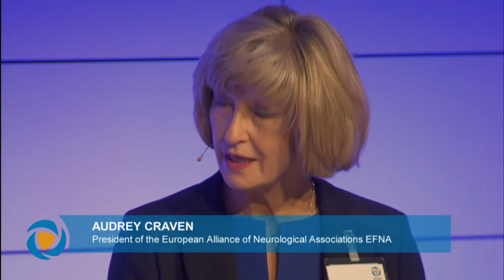Good Practise –how do we stimulate innovation and accelerate the replication?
Palliative care and Pain therapy were listed as healthcare priorities during the Italian presidency in the second half of 2014. For the first time ever all EU Ministers of Health discussed during the Informal Health Council, on 22nd September 2014 in Milan/Italy, how to direct national and European strategies and health policies to address the need for improved pain care in Europe. The 5th SIP (Societal Impact of Pain) Symposium, held on 17and 18th. November 2014 in Brussels/Belgium was endorsed by the Italian Ministry of Health. The delegates of the SIP symposium focussed their discussions on what measures are urgently required to ensure that chronic pain and palliative care remain priorities on the agenda of the EU institutions and the national governments.

Orsi Nagy, policy officer of the European Commission DG Sante, mentioned that the political landscape in 2014 is completely different than it was before. Due to the financial crisis the current agenda is now job recovery. One of the strongest arguments in favour of stimulating innovation and accelerating the replication of good practise in Europe according to her relates to the fact that there are now concrete examples how good practise can lead to the reduction in sick leave and disability and ensure that a larger percentage of patients with chronic pain can return to work .This has significant benefits for the European economy as a whole. The fact that 25% of European workers complain of backache and 23% of muscular pains10  means that chronic pain is one of the major reasons why people exit the labour market prematurely 11.
Ms Nagy alerted the audience to a critical issue since the European Commission predicts that there will be a shortfall of 1 million health professionals in the EU by 202013. The workforce is ageing and more than half of the GPs and nurses are now older than 45 years. In parallel the number of Europeans being older than 65 years over the next 50 years will double from 87 million in 2010 to 148 million in 2060.14 Therefore, a growing demand for care will fall together with a greater number of health carers retiring. The gap between available supply of workers and projected demand for care is growing, unless policy action is initiated to counterbalance this trend. Dr. Audrey Craven, president of the European Alliance of Neurological Associations EFNA, stated that “Not only physicians should be trained but also the general public and patients, so that they recognize their symptoms and seek early treatment to prevent chronification”. She advocated that patients have to learn to take ownership and control of their life and to get access into the health system. A study across Europe confirmed that half of the patients with chronic pain are not diagnosed.8

Meherzin Das, Consultant Clinical Psychologist, Clinical Lead, Dorset Community Pain Service pointed out that considerable clinical time, energy and public monies are devoted to working with people after they have developed full-fledged chronic pain, both in temporal and experiential terms and that the organisation of our clinical pathways result in patients having to wait years for sequential referrals to investigations, consultations and eventually to specialist pain teams.
The panellists agreed that services are not sufficiently joined up to offer bio-psychosocial interventions in a timely manner to deal with identified risk factors. They also stated that the insufficient deployment of resources for early and intensive rehabilitation is to blame for the costs spiralling out of control.  Prof. Chris Wells, President of the European Pain Federation EFIC® urged politicians and policy makers to acknowledge the situation and to review policy and ensure sufficient resource allocation to early intervention as a priority to be addressed urgently. .